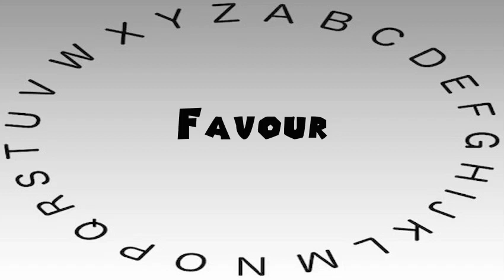How to Say or Pronounce Favour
This video shows you how to say or pronounce Favour.

How accurate does it say Favour? How would you say Favour?